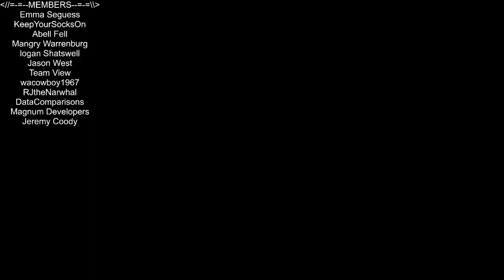Bloxburg Storm - Day 2